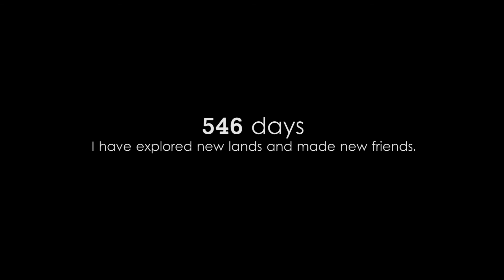HÀNH TRÌNH 546 NGÀY - TRAVEL FILM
by Nguyen Khac Hai Ha
"565 days. I have explored new lands and made new friends. But there’íes something inside urging me.
I have to go home."